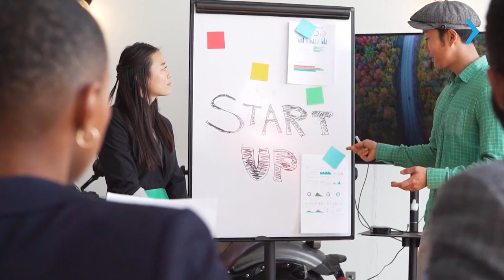ESTUDE INTERNATIONAL BUSINESS MANAGEMENT NO NIAGARA COLLEGE TORONTO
Descubra as oportunidades oferecidas pelo programa de International Business Management no Niagara College Toronto, localizado na cidade de Toronto, Canadá. Este curso é meticulosamente desenvolvido para proporcionar aos estudantes uma compreensão abrangente e prática do mundo dos negócios internacionais, preparando-os para carreiras dinâmicas em um ambiente globalizado.

Ao escolher o programa de International Business Management no Niagara College Toronto, os estudantes têm a oportunidade de mergulhar em uma experiência educacional enriquecedora, onde adquirem habilidades essenciais para prosperar no cenário de negócios internacionais. A instituição é reconhecida por seu compromisso com a excelência acadêmica e conta com um corpo docente experiente, proporcionando apoio abrangente aos alunos ao longo de todo o curso.

Quer saber mais? Acesse e converse com o representante oficial do Niagara College Toronto no Brasil. Vamos ajudá-lo a dar o próximo passo em direção ao seu sonho de estudar em Toronto, no Canadá!